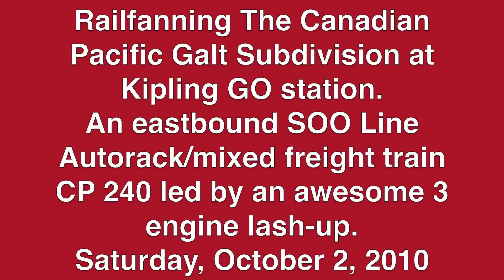Railfanning The Canadian Pacific Galt Subdivision at Kipling GO station. 10/2/2010 [MUST SEE!!!!!!]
It has been a whyle since my last visit to Kipling GO station. This day was a very great day because CP 240 had probably the best lash-up EVER.

In this video, you will see an eastbound SOO Line Autorack/mixed freight train CP 240 led by a SOO Line GMD SD60, a CITX EMD SD40-2, and an Iowa Chicago & Eastern EMD SD40-2!!! :D

Thanks goes to Mike (trainboi21) and Jay (crazeejay2006) for the heads up. KUDOS to you guys! :D

Video taken on Saturday, October 2, 2010 at Kipling GO station on The Canadian Pacific Galt Subdivision.